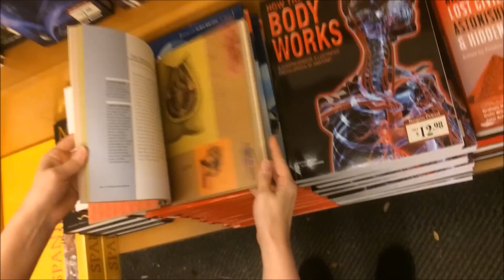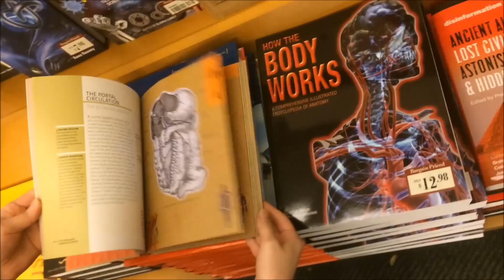Poppy Poppins' Poptacular Pop Popper!